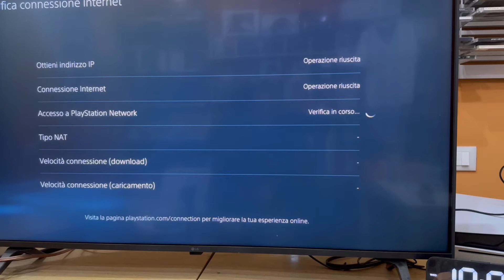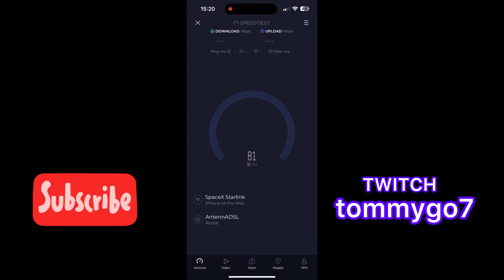STARLINK GAMING| Aggiornamento sul COSTO e PRESTAZIONI in gioco.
Aggiornamento sul costo e prestazioni di ping in gioco di Starlink.
Starlink è una connessione satellitare di SpaceX di Elon Musk.